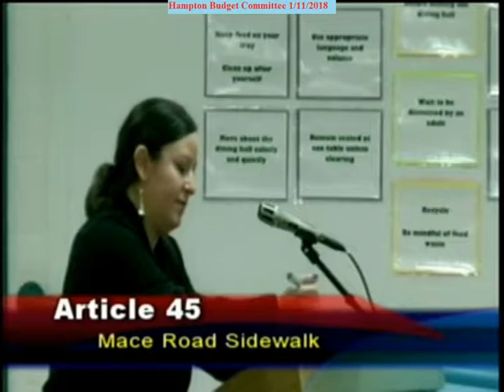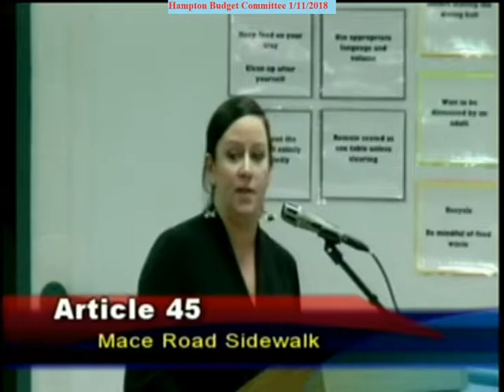BudCom 1/11/2018 Warrant Article 45 Mace Road Sidewalk